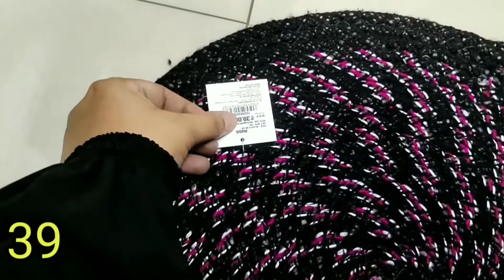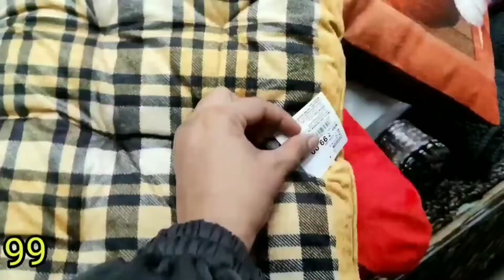Vishal Mega Mart Winter Collection